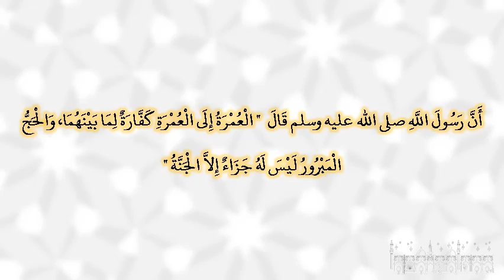صحيح البخارى - كتاب العمرة - 1773 - باب وجوب العمرة وفضلها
حدثنا عبد الله بن يوسف، أخبرنا مالك، عن سمى، مولى أبي بكر بن عبد الرحمن عن أبي صالح السمان، عن أبي هريرة ـ رضى الله عنه ـ أن رسول الله صلى الله عليه وسلم قال ‏  "‏ العمرة إلى العمرة كفارة لما بينهما، والحج المبرور ليس له جزاء إلا الجنة ‏"  ‏‏.‏